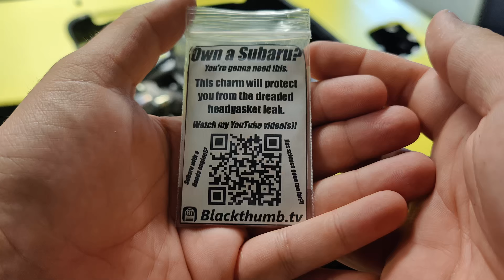I Survived Boxerfest With My Honda K Swapped Subaru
I entered my Honda K Swapped Subaru Impreza into the 2022 Boxerfest official car show, and this is how it went.